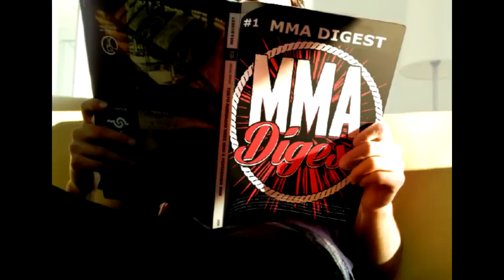Conor McGregor Retires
UFC news.